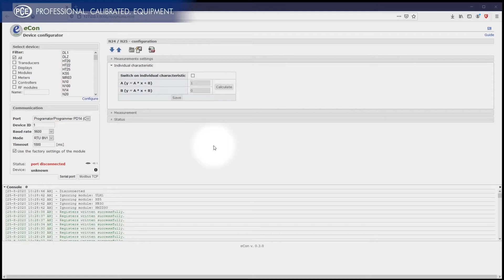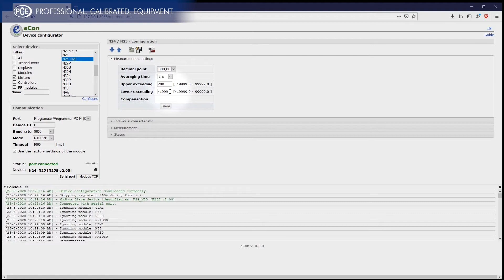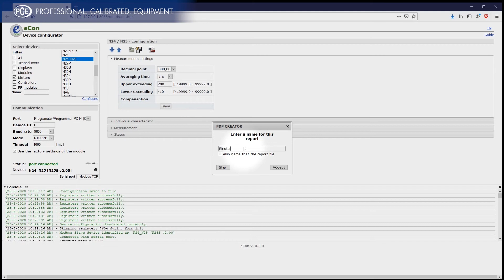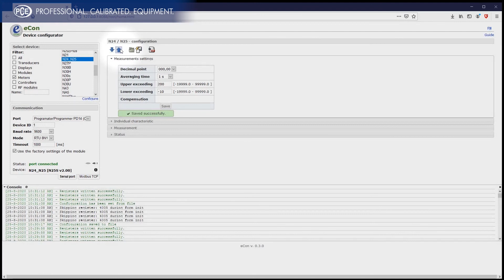Configuration de l'indicateur numérique PCE-N24 / PCE-N25 de PCEInstruments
Dans cette vidéo:
✔ Configuration
✔ Navigation dans le menu

L'indicateur de processus PCE-N25S s'utilise dans l'industrie pour visualiser le signal de processus entre 4 et 20 mA. La possibilité de mettre librement à l'échelle le signal d'entrée garantit un usage polyvalent de cet indicateur de processus. Vous pourrez lire la valeur de mesure sur l'écran à 5 chiffres. L'alimentation de 24 V en option permet une connexion directe de capteurs ou de transducteurs à 2 fils, ce qui facilite l'utilisation de cet indicateur de processus. Les trois modèles de cet indicateur de processus se distinguent par le type d'alimentation. En plus de l'alimentation de 230 V, il peut aussi fonctionner entre 20 et 40 V.